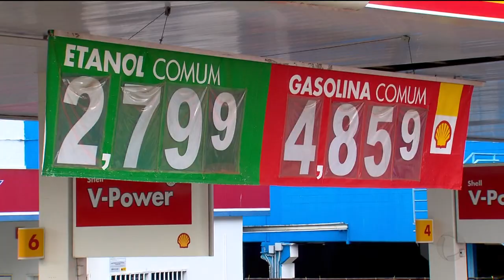GR - Gasolina mais barata: consumidor não sente diferença de preço - 09-10-2018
A Petrobrás anunciou que a gasolina vai ficar barata. Nas refinarias. E pouca coisa, 3 centavos por litro. Boa hora pra botar em prática um aplicativo que ajuda o consumidor a buscar combustível mais barato.